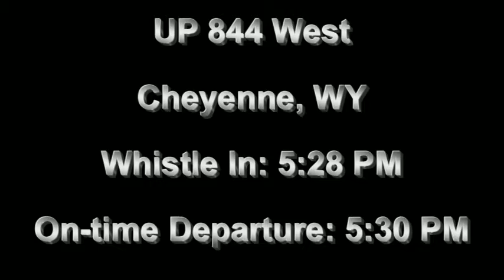UP 844 With The 2010 CFD's Train, Departs Cheyenne, WY, 7/24/10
UP 844 is seen departing on-time @ 5:30PM, with a very nice pre-departure as well as the actual departure.